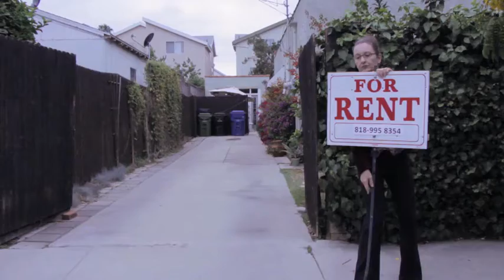End of Art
A short film about a man faced with the dilemma of giving up everything in exchange for eternal salvation. Written by Todd Andrews Produced and directed by Frieda de Lackner.